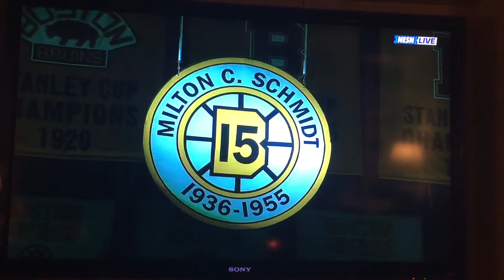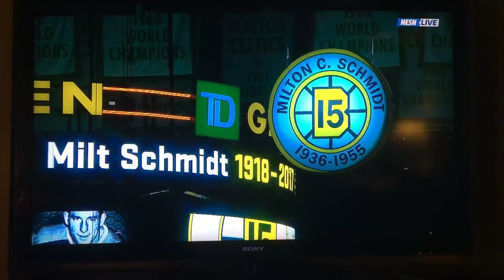Milt Schmidt Tribute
Milt Schmidt tribute at Boston garden before Edmonton oilers game on January 5th 2107